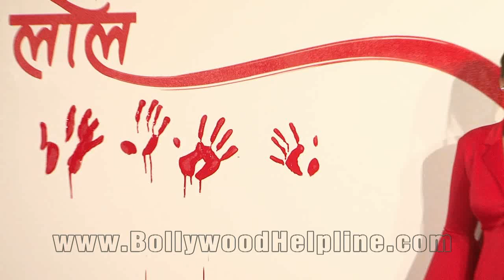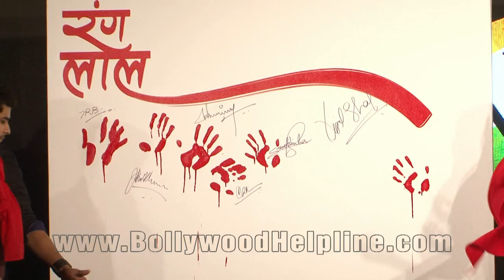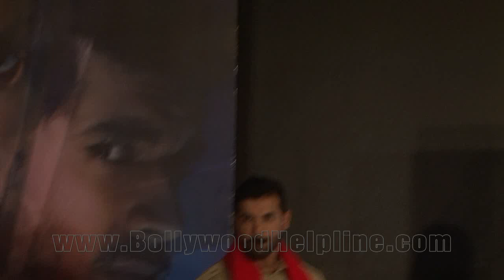UNCUT: Launch of New Song Rang Laal From Force 2 | John Abraham | Sonakshi Sinha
Watch the UNCUT coverage of song Rang Laal from Force 2. Watch the video.